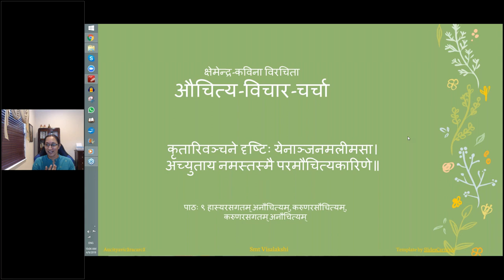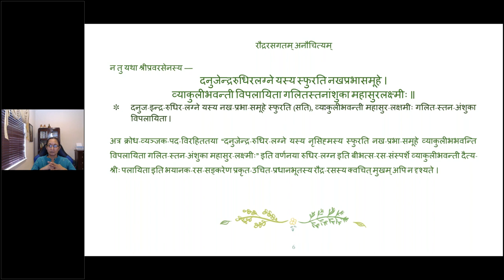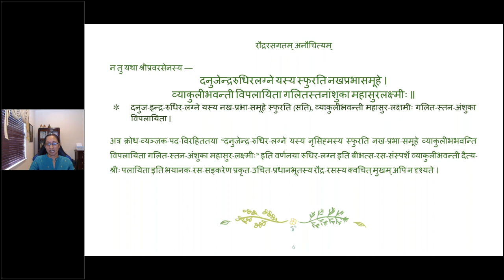औचित्यविचारचर्चा 09 (English lecture)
पाठः  ९  हास्यरसगतम् अनौचित्यम्, करुणरसगते औचित्यानौचित्ये, वीररसगते औचित्यानौचित्ये